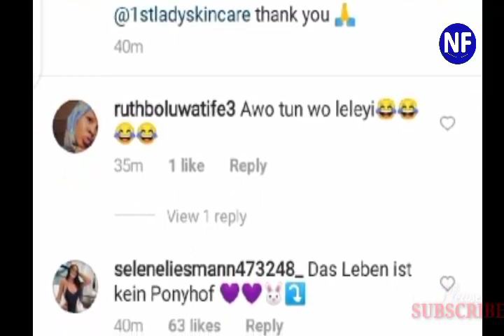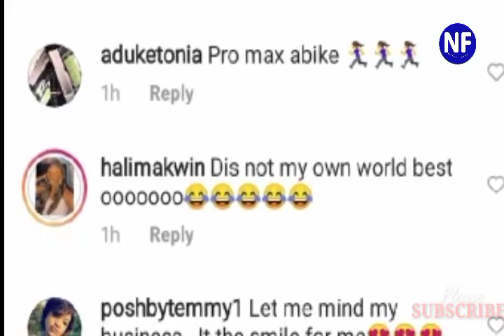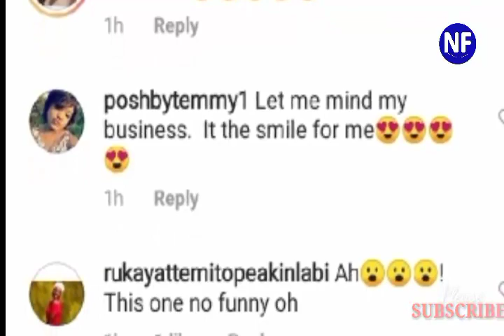Reactions As Actress Olaide Oyedeji Shares Throw Back Photo With Ronke Odusanya